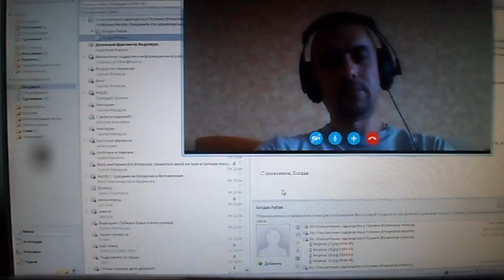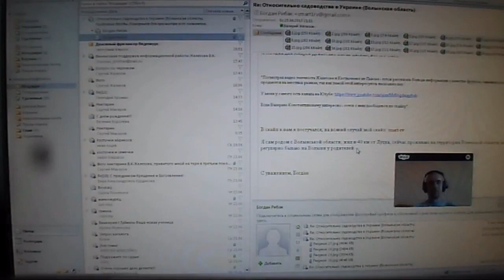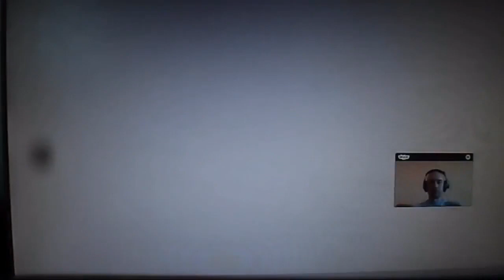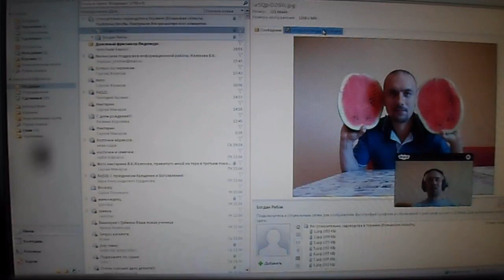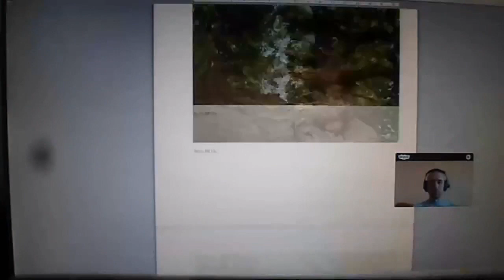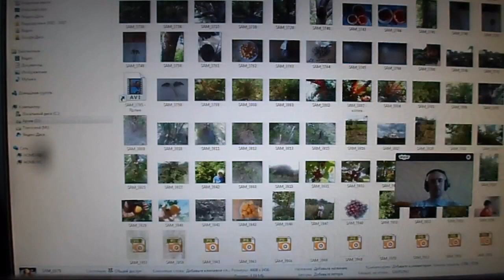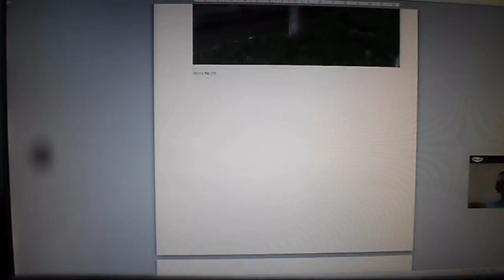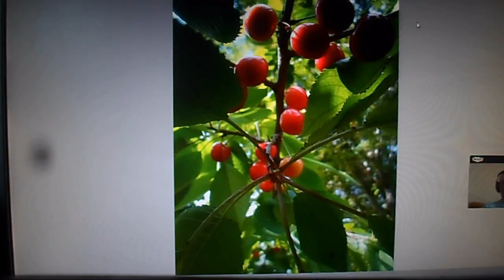Телемост садоводов — Железова Сибирь и Рибак Украина Серия 1